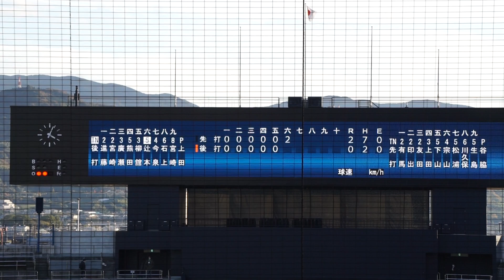2022/12/2(金) 谷脇弘起(立命館大学) vs 辻本倫太郎(仙台大学) 空振り三振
侍ジャパン大学代表候補選手 強化合宿 2022/12/2(金) 坊っちゃんスタジアム 紅白戦 第1試合

6回裏（赤組の攻撃）
（中継ぎ投手）谷脇
2アウト 辻本 空振り三振

2022/12/3(土) 冨士隼斗(平成国際大学) vs 廣瀬隆太(慶應義塾大学) 左中間ホームラン（打点1）
2022/10/8(土) 鈴木健(東京大学) vs 山田健太(立教大学) レフト2ランホームラン（打点2）
2022/8/31(水) 内海優太(広陵高校) 右中間ソロホームラン（打点1）打席(4回表) vs 篠木健太郎(法政大学)